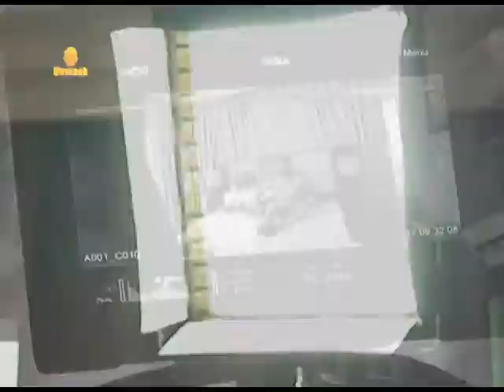EGO by Math Dolce ft Illbliss Edited by Prophoj